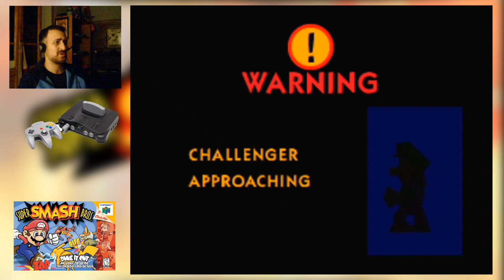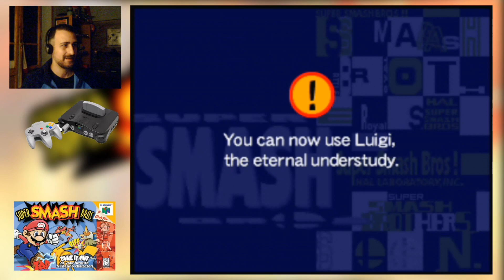Super Smash Bros [Nintendo 64] #4 - Sbloccare Luigi!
Ti piace quello che stai vedendo?
⭐ Lasciami un bel like!